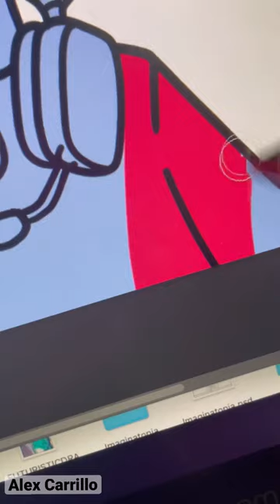HACIENDO UN DIBUJO PARA CRAYOLA 🖍️🎨 | Alex Carrillo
Participa en el concurso FANART DRAWING CONTEST de Crayola dibujando a tu personaje favorito de videojuegos